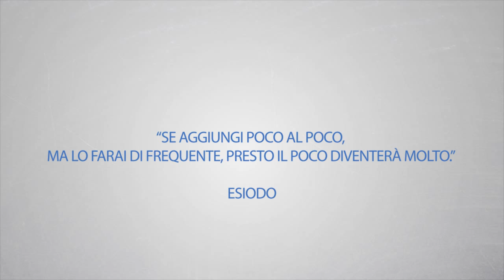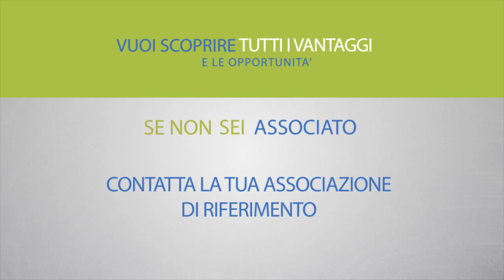RetIndustria: Convenzioni 2018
Sei una azienda associata al sistema Confindustria?

Entra e registrati nella sezione riservata o contattaci al numero  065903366: Confindustria grazie a convenzioni ed accordi con oltre 30 aziende partner ti riserva condizioni vantaggiose e risparmi consistenti!